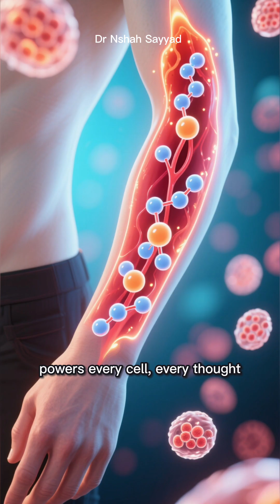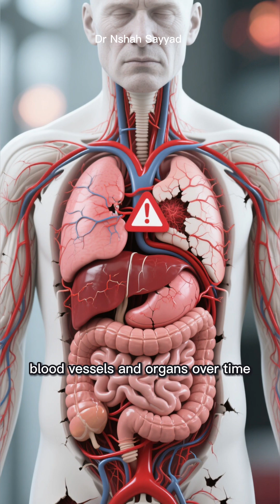The Science of Blood Sugar: How Your Body Processes Glucose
Unlock the secrets of your metabolism and discover the science behind lasting energy.
​Have you ever wondered why your energy levels fluctuate throughout the day? The answer lies deep within your cells. In this visually stunning exploration, we break down the complex world of blood sugar regulation—from the moment food enters your system to the vital role your pancreas plays in keeping you balanced.
​We dive into the "Hormonal Harmony" between insulin and glucagon, showing you exactly how your body fuels itself and what happens when that balance is disrupted. More importantly, we provide actionable, science-backed lifestyle strategies—including nutrition, movement, and mindfulness—to help you take control of your metabolic health and feel your best every day.
​Understand your body. Master your fuel. Empower your health journey.